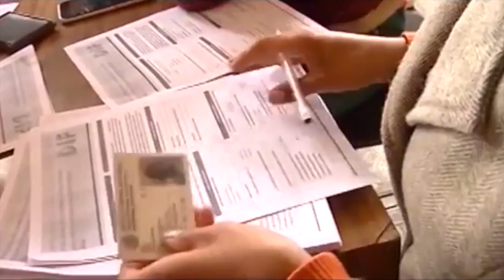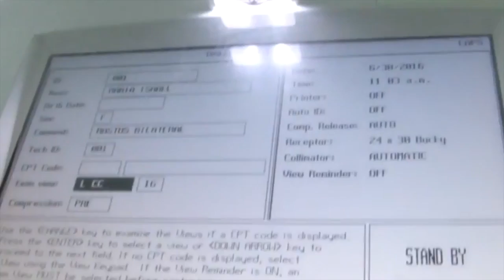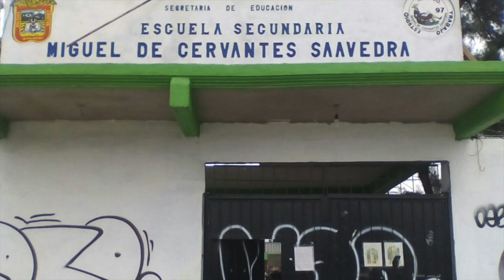1 er Informe de Actividades - Dr. Jesús Sánchez Isidoro, Diputado Local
Film by TeamFilms&ArtMX
Directed/Filmed by GasperOsorio
Edited in Final Cut by Gasper Osorio